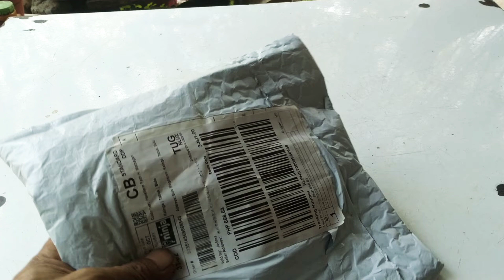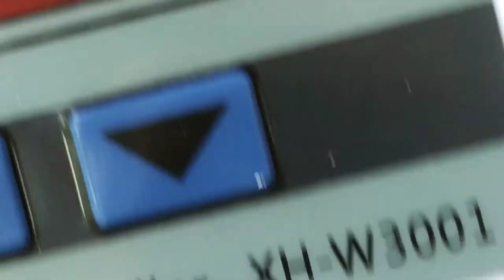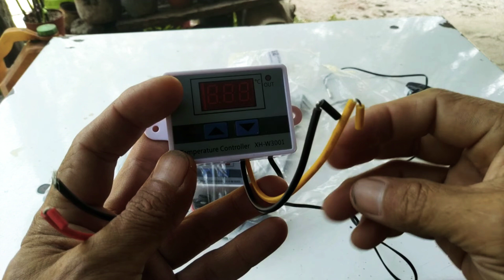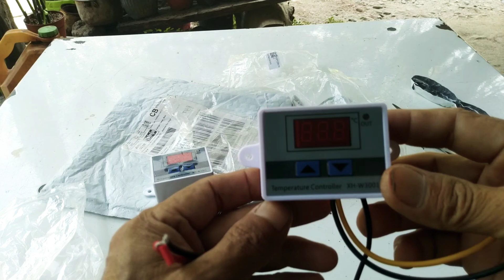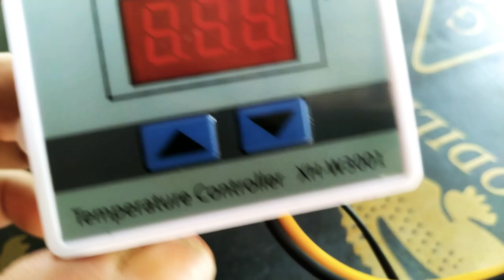UNBOXING THERMOSTAT / DIY incubator